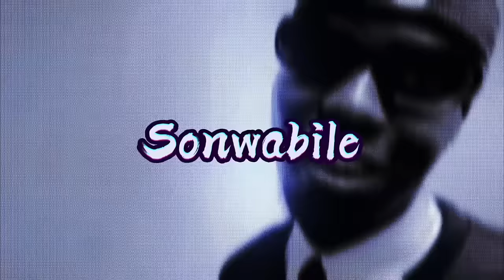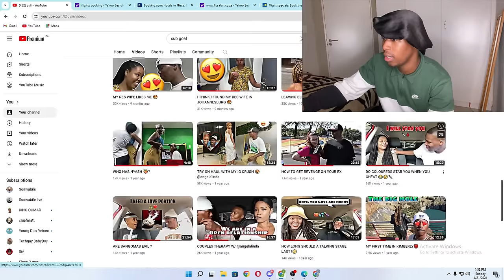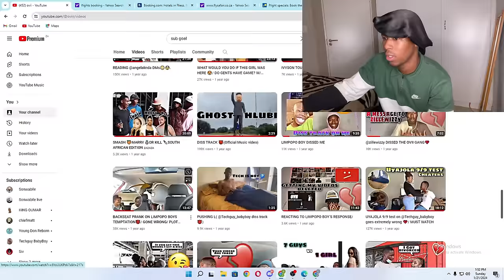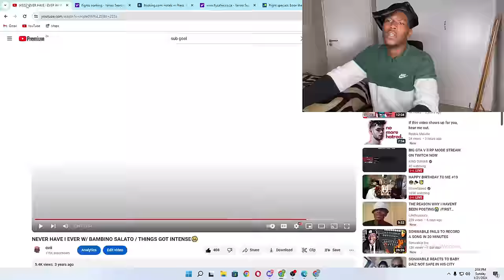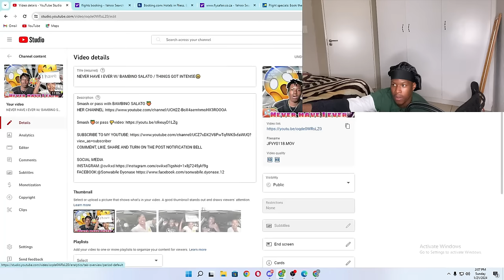DIRTY NEVER HAVE I EVER W/ YOUNG SONWABILE 😬